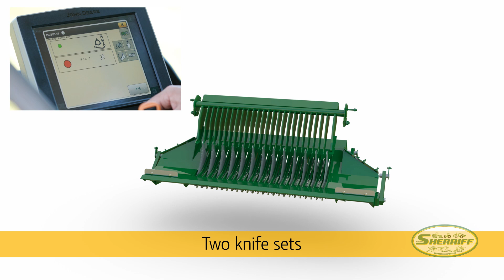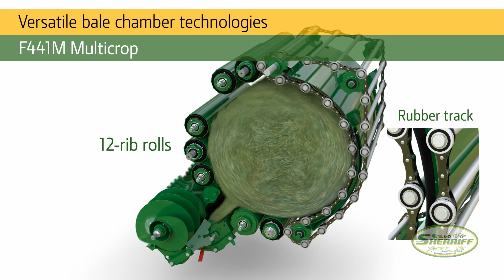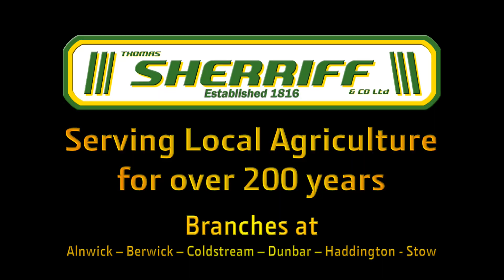John Deere fixed Chamber balers for 2017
The recently launched fixed chamber round balers.